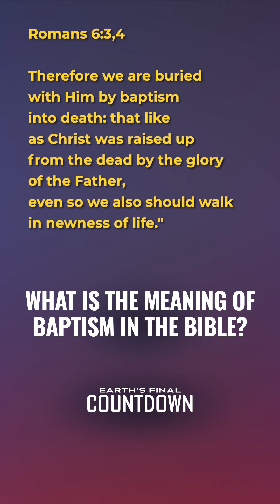What is the meaning of baptism in the Bible?